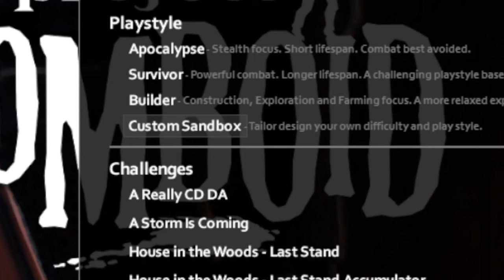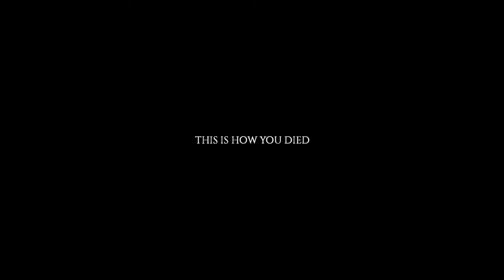i should have NEVER played this game...